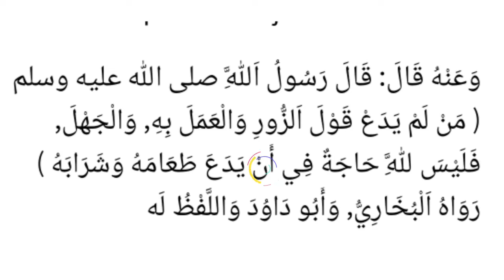Bohong Saat Puasa, Apakah Bisa Membatalkan Puasa? / Ustadz Noersomadi / Kajian Bulughul Maram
Puasa tidak hanya menahan lapar dan dahaga saja. Akan tetapi juga menjaga perilaku kita dari perbuatan tercela, salah satunya bohong.

Di era digital seperti sekarang ini, banyak sekali berita bohong yang berseliweran. Entah itu di dunia maya ataupun di dunia nyata. Bagaimana jika kita termasuk salah satu dari orang yang termakan oleh berita bohong dan ikut menyebar luaskan? Bagaimana ketika itu dilakukan saat puasa?

Abu Hurairah RA dalam kitab Bulughul Maram bab "Puasa" menjelaskan:

وَعَنْهُ قَالَ: قَالَ رَسُولُ اَللَّهِ صلى الله عليه وسلم ( مَنْ لَمْ يَدَعْ قَوْلَ اَلزُّورِ وَالْعَمَلَ بِهِ, وَالْجَهْلَ, فَلَيْسَ لِلَّهِ حَاجَةٌ فِي أَنْ يَدَعَ طَعَامَهُ وَشَرَابَهُ )  رَوَاهُ اَلْبُخَارِيُّ, وَأَبُو دَاوُدَ وَاللَّفْظُ لَه

Dari Abu Hurairah Radliyallaahu ‘anhu bahwa Rasulullah Shallallaahu ‘alaihi wa Sallam bersabda: “Barangsiapa tidak meninggalkan perkataan dusta dan mengerjakannya serta berlaku bodoh, maka tidak ada keperluan bagi Allah untuk meninggalkan makanan dan minumannya,” riwayat Bukhari dan Abu Dawud. Lafadznya menurut riwayat Abu Dawud.